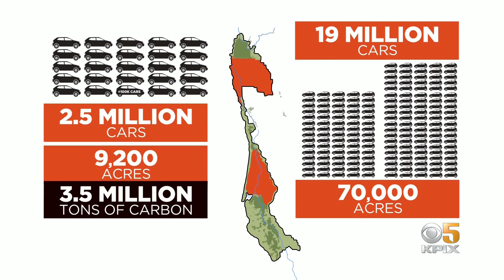California's Giant Redwoods Could Hold Key to Climate Change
Darren Peck reports on a new project to harness the power of redwoods to pull carbon out of the atmosphere (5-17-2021)